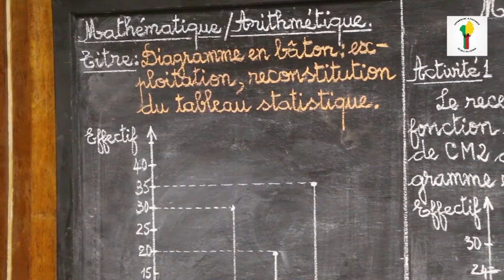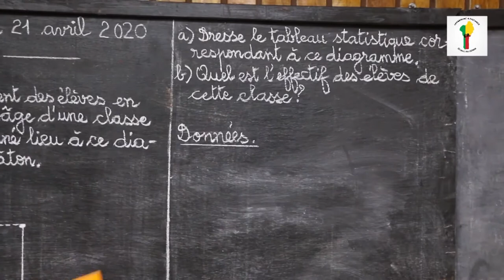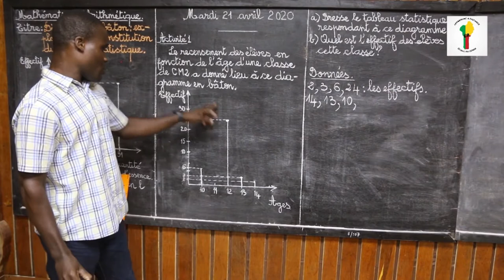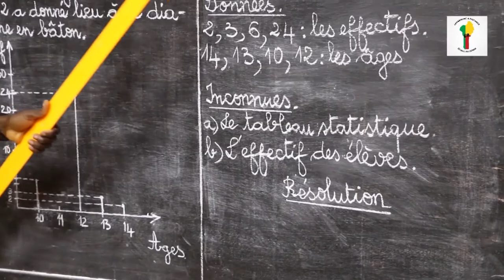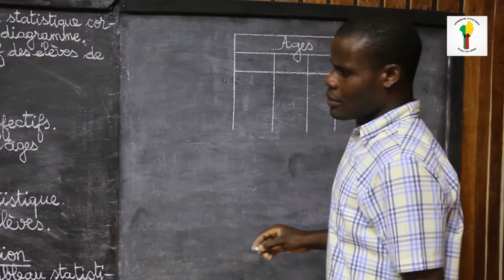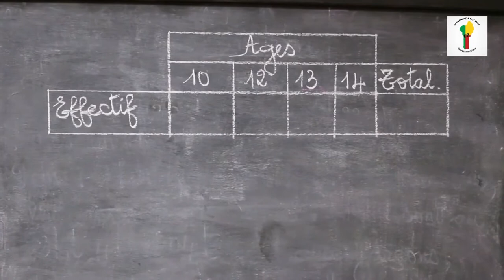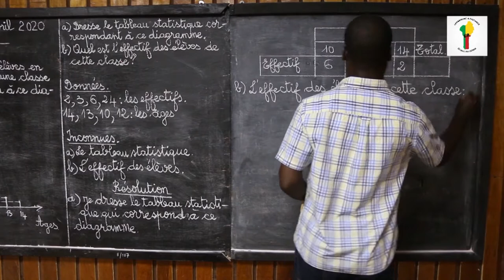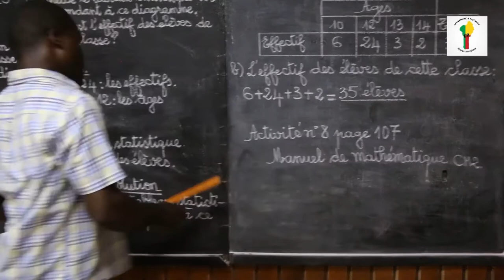Mathématiques CM2: Le diagramme en bâton.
Classe : Cours Moyen 2 (CM2)
Matière : Mathématiques/Arithmétique
Notion :  Le diagramme en bâton.
Enseignant : Xavier HOLONOU